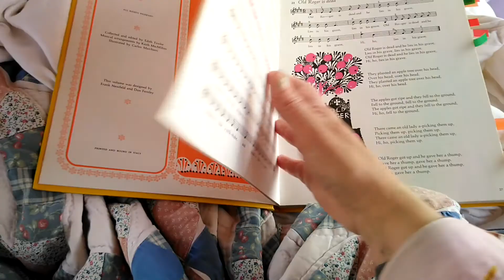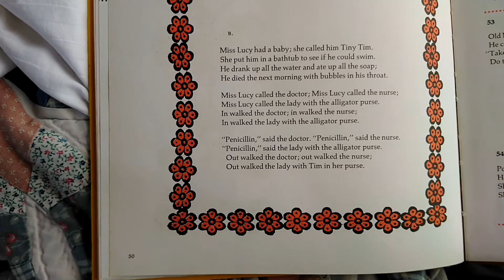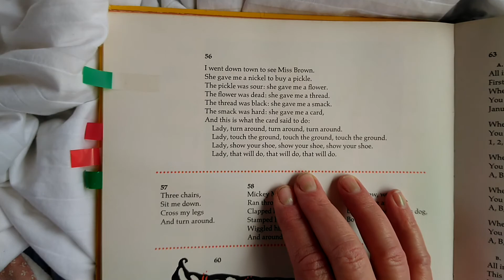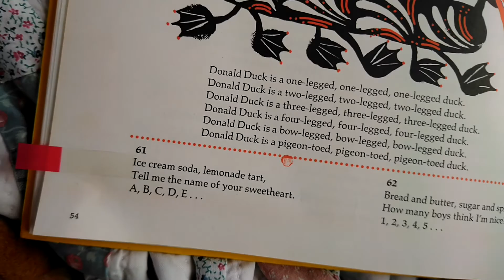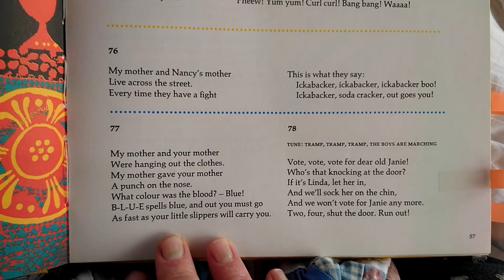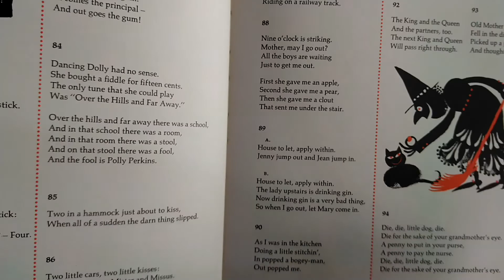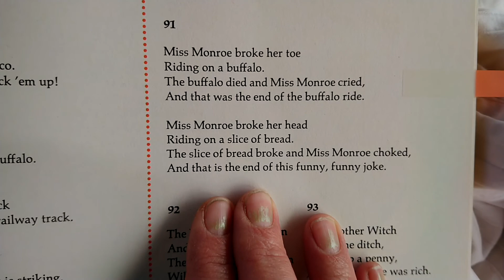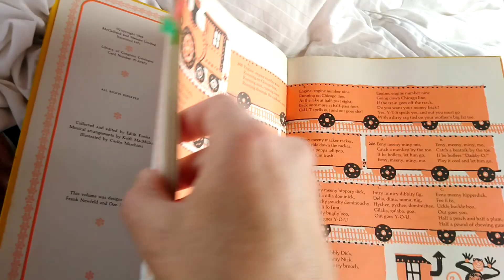"Sally Go Round the Sun"